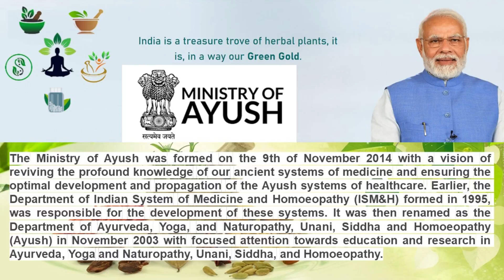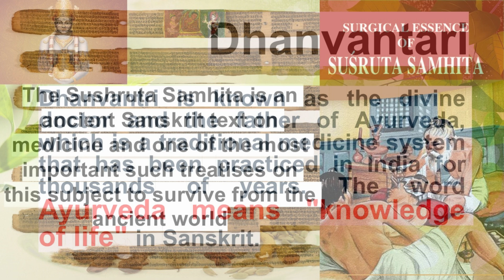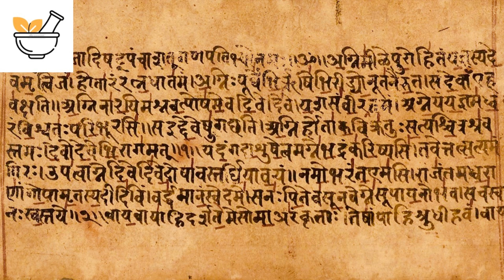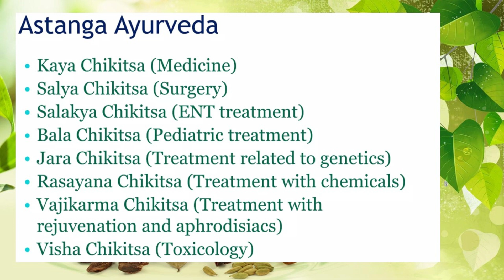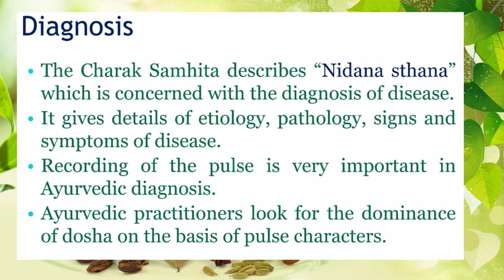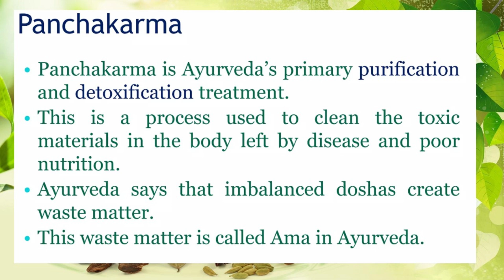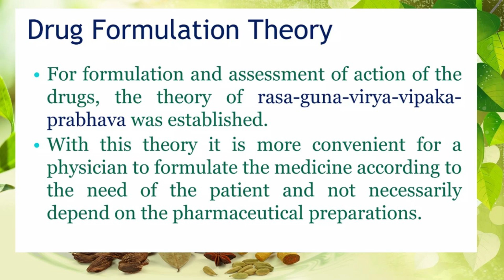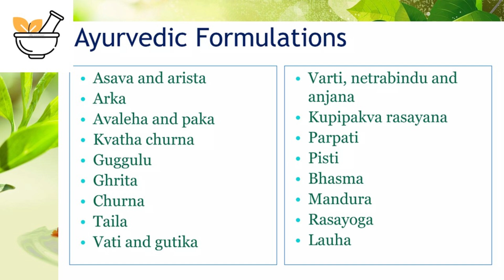Plant Based Drugs Part-5| Ayurveda| Yunani| Homeopathy| St. Josephs University| Open Elective Course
Ayurveda (a Sanskrit word that means "science of life" or "knowledge of life") is one of the world's oldest whole-body healing systems. It was developed more than 5,000 years ago in India. Ayurveda is based on the belief that health and wellness depend on a delicate balance between the mind, body, spirit, and environment. The main goal of ayurvedic medicine is to promote good health and prevent, not fight, disease. But treatments may be geared toward specific health problems. Ayurveda and Your Life Energy. Ayurveda is based on the theory that everything in the universe – dead or alive – is connected. If your mind, body, and spirit are in harmony with the universe, you have good health. When something disrupts this balance, you get sick. Among the things that can upset this balance are genetic or birth defects, injuries, climate and seasonal change, age, and your emotions. Those who practice ayurveda believe every person is made of five basic elements found in the universe: space, air, fire, water, and earth. These combine in the human body to form three life forces, or energies, called doshas. They control how your body works. They are vata dosha (space and air); pitta dosha (fire and water); and kapha dosha (water and earth). The Three Doshas in Ayurveda. Vata dosha. Those who practice ayurveda believe this is the most powerful of all three doshas. It controls very basic body functions, like how cells divide. It also controls your mind, breathing, blood flow, heart function, and ability to get rid of waste through your intestines. Things that can disrupt it include eating again too soon after a meal, fear, grief, and staying up too late.  If vata is your dominant dosha, you may be smart, creative, vibrant, and your moods change quickly. Physically, you may be thin and lose weight easily, and are usually cold. When you are out of balance, you can get overstimulated and have anxiety, phobias, and be forgetful. You can also be more likely to have conditions like asthma, heart disease, skin problems, and rheumatoid arthritis.
In ayurveda, like increases like. For this dosha (space and air), you can balance out too much vata by doing things that are grounding like meditation, massage, keeping a regular sleep and wake schedule, and eating warm, mild foods. Pitta dosha: This energy controls your digestion, metabolism (how well you break down foods), and certain hormones that are linked to your appetite. Things that can disrupt pitta are eating sour or spicy foods, spending too much time in the sun, and missing meals. If you are pitta dominant, then you may be goal-oriented, competitive, confident, and a natural leader. Physically, you may have a medium-sized, muscular build and tend to be hot most of the time. When out of balance, you can be too competitive, cranky, quick to anger, and impulsive. If pitta is your main dosha, you’re thought to be more likely to have conditions like Crohn’s disease, heart disease, high blood pressure, indigestion, and fever when you are out of balance. To bring pitta (fire and water) back into balance, you can focus on things that are cooling and light, like salads, cucumbers, and practicing moderation and slow or restorative yoga. Kapha dosha. Kapha dosha is thought to control muscle growth, body strength and stability, weight, and your immune system. Things that can disrupt kapha include daytime naps, eating too many sweet foods, and eating or drinking things that contain too much salt or water. If kapha is your main dosha, you may like routine, stick to expectations, and be accepting, calm, and patient. Physically, you are more likely to have a broad frame and easily gain weight. When out of balance, you can easily get fatigued, avoid taking on new projects, and be possessive, stubborn, and depressed. If you are kapha dominant, you may be more likely to develop asthma and other breathing disorders, cancer, diabetes, nausea after eating, and obesity. To reduce excess kapha (earth and water) and be more balanced, you can increase the amount of fruits and vegetables in your diet, and do exercise. Ayurvedic Treatment: An ayurvedic practitioner will create a treatment plan specifically designed for you. They’ll take into account your unique physical and emotional makeup, and your primary and secondary doshas. They will use that information to work toward the goal of treatment, which is to bring your mind and body into balance. There are several tools used in ayurvedic medicine to help you create harmony, avoid disease, and treat conditions you may have. These include: Herbal medicine. A key component of ayurveda, it's used in different combinations, depending on your dosha, and includes licorice, red clover, ginger, and turmeric. Yoga and Meditation, Purification programs. Also known as panchakarma, these are used to cleanse your body of undigested food through practices like blood purification, massage, medical oils, herbs, enemas, and laxatives.